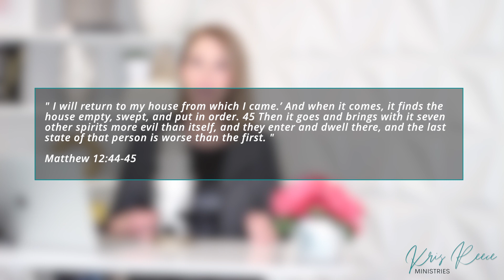Do I need Counseling or Deliverance?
Do you find yourself unable to break out of toxic patterns.  Sometimes we need to seek wise counsel to move forward but other times, our issues can be the work of demonic influence. In this video we are answering the question; do I need counseling or deliverance?

Need a Christian Counselor?
I have partnered with Faithful Counseling to help you on your journey.

To become an online student of Kris Reece Ministries

FREE STUFF:
Ready to learn how to identify and deal with difficult people?  Grab your FREE Toxic People Survival Guide

Ready to grow in your faith?  Grab your FREE Mountain Moving Faith 5 Day Devotional

Ready to claim your calling in Christ? Join us for a FREE 5 Day
Created with Purpose Devotional

QUIZ: Which Bible Character Are You? (when it comes to pursuing your purpose)